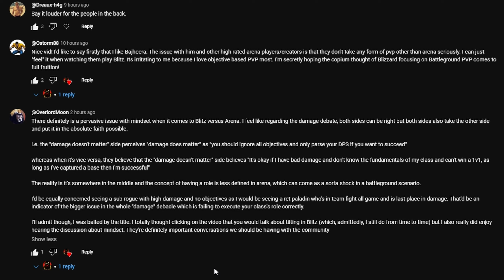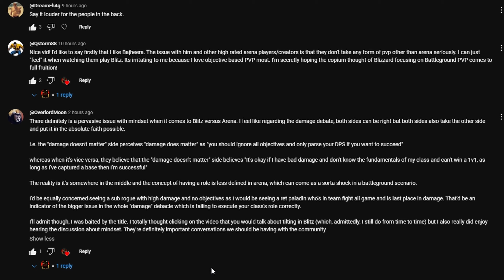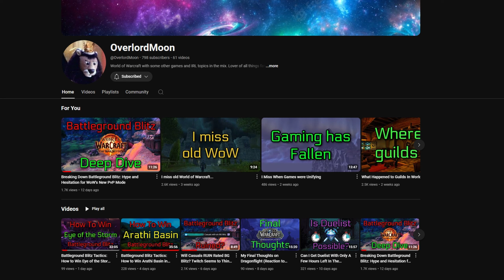The War Within PvP | The DOs and DON'Ts of SoloQ Rated BGs | Teamfights or Objectives?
Both Teamfights and Objectives are important for winning soloq rated BGs.  This video clarifies some things talked about in my previous video about having the right attitude.

At the end screen there is an older WSG video that goes over this idea.

soloq rbgs
battleground blitz